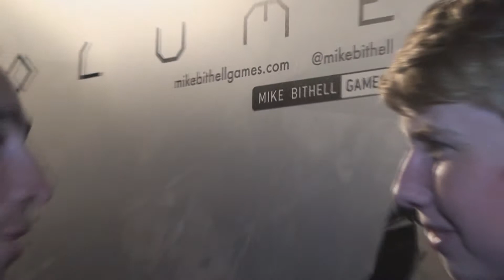EuroGamer EGX 2014 - Volume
-Sound Guy from Volume...kinda funnny